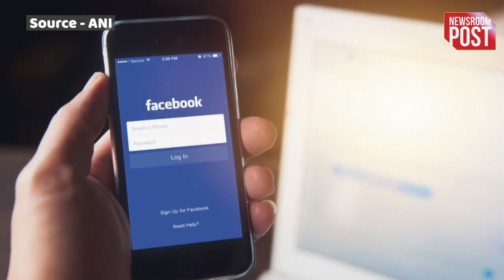Tech News | Facebook will enable more private settings by default for teens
Tech News | Social media giant Facebook has announced that for anyone under the age of 16 who signs up for the platform, they will be enabling more private settings by default. According to The Verge, for teens who already have a Facebook account, the platform will display a prompt encouraging them to use these settings, as well as a toggle that turns them on in a single tap.